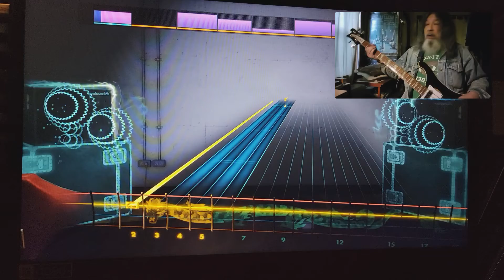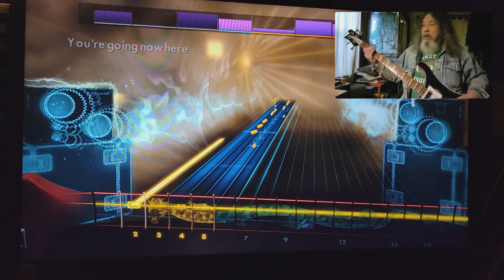Rocksmith CDLC Bass Tragedy Dee Gees